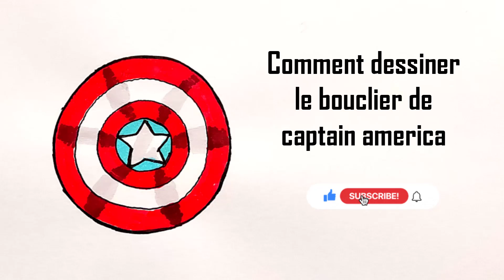Comment dessiner le bouclier de Captain America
Dans ce Tuto dessin bouclier capitaine america par étape, vous allez apprendre à dessiner le bouclier de captain america (bouclier capitaine america dessin), dessin bouclier rond…

Je suis ravi de vous retrouver aujourd’hui pour un nouveau tutoriel de bouclier captain america dessin facile (bouclier de captain america dessin) !
Alors dans cette vidéo explicative je vais vous montrer comment dessiner un bouclier ! (captain america bouclier dessin)

Le bouclier de Captain America est un symbole emblématique de l'univers Marvel. Dessiner ce bouclier peut sembler difficile, mais avec les bonnes étapes et techniques, cela peut être facile et amusant. Dans ce tutoriel, je vais vous guider à travers les étapes pour dessiner le bouclier de Captain America. Donc mes amis ! si vous voulez dessiner le bouclier de captain america. Vous devez juste suivre les techniques et les étapes montrons dans notre vidéo ! Alors si vous êtes prêts à créer vos propres designs ! Allez-y ! dessin bouclier de captain america

Comment dessiner le bouclier de captain america (dessin captain america bouclier)

Dans ce Tuto on commence par le dessin bouclier captain america avec une méthode très facile. Fondamentalement le bouclier capitaine america dessin est très facile vu que le manque de détails dans sa forme, et Pour dessiner le bouclier de captain america vous devez maitriser les techniques et les étapes montrons dans notre vidéo de tuto dessin bouclier facile (dessin du bouclier de captain america)

 Si vous voulez apprendre à dessiner le bouclier de captain america, si vous recherchez des nouvelles techniques et des idées, ce dessin bouclier capitaine america va vous expliquer comment maitriser le tuto dessin du bouclier de captain america.

Comment dessiner le bouclier de captain america (bouclier de captain america dessin)

Grâce à cette vidéo tu vas apprendre à dessiner le bouclier de captain america. à l'aide de cette méthode, tu vas apprendre à dessiner le bouclier de captain america pas à pas. Tu verras, c'est une technique qui t'aidera à mieux comprendre les bases du dessin (bouclier facile a dessiner).

Bouclier captain america dessin facile (dessin bouclier captain america)

Alors les amis ! regardez la vidéo et suivez les étapes, pour arriver à dessiner le bouclier de captain america

Voici comment dessiner le bouclier de captain america étape par étape

1. Commencez par dessiner un cercle pour le centre du bouclier.
2. Dessinez ensuite un cercle plus grand autour du premier cercle, en veillant à ce qu'ils soient centrés l'un sur l'autre. Cela formera la base du bouclier.
3. Ajoutez ensuite un petit cercle au centre du bouclier, ce sera l'écusson de Captain America.
4. Dessinez les trois points en forme d'étoile sur le cercle extérieur du bouclier, en vous assurant qu'ils sont équidistants l'un de l'autre. Vous pouvez dessiner une étoile à cinq branches en commençant par un pentagone régulier, ou vous pouvez utiliser un gabarit pour vous aider à dessiner les points.
5. Tracez un cercle autour de l'étoile pour relier les points entre eux, ce qui formera la bordure de l'étoile.
6. Ajoutez des lignes courbes pour donner une texture au bouclier. Les lignes doivent être légèrement incurvées et suivre la courbe du bouclier. Il est important de garder les lignes uniformes pour donner une apparence régulière au bouclier.
7. Pour finir, effacez les lignes inutiles et ajoutez des couleurs pour donner vie à votre dessin. Le bouclier est traditionnellement bleu avec une bordure blanche et une étoile blanche au centre.
Et voilà, vous avez dessiné le bouclier de Captain America ! N'hésitez pas à expérimenter avec les couleurs pour personnaliser votre dessin.

Voilà les amis comment dessiner un bouclier etape par etape

J'espère que vous avez appris comment dessiner le bouclier de captain america facilement à travers ce dessin tuto " captain america bouclier dessin "

N'hésitez pas à les poser dans les commentaires sur le sujet " dessin captain america bouclier " ou un autre sujet en relation avec le dessin

Que pensez-vous d'un autre TUTO sur " comment dessiner un bouclier " ?

Si vous avez des techniques et astuces n’hésitez pas à laisser un commentaire en dessous de ce vidéo, il sera validé par notre équipe et pourra servir aux autres visiteurs qui souhaitent dessiner “ dessin bouclier de captain america ”.